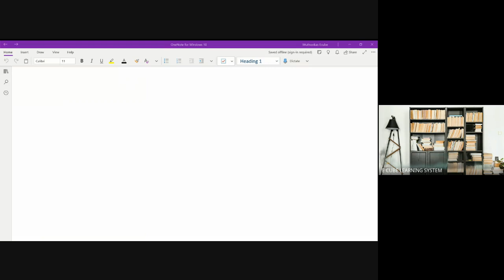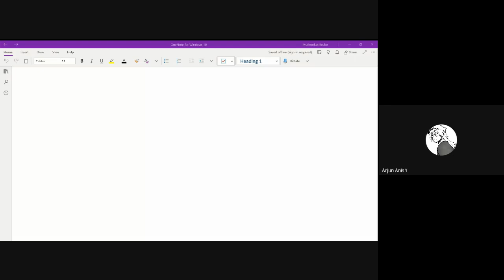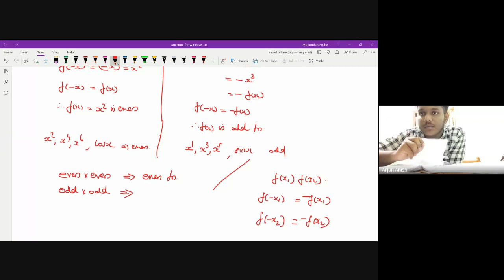+2 A MAT c7p9 properties of definite integrals 21/10/22